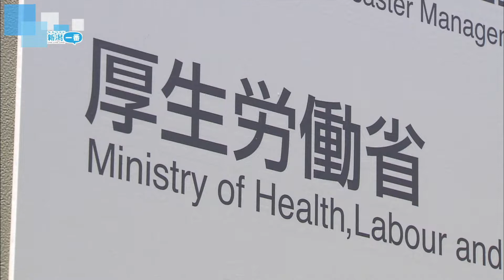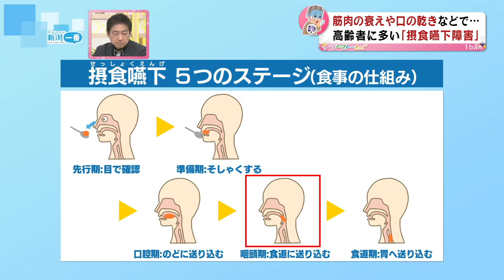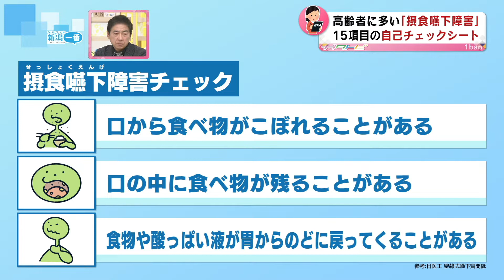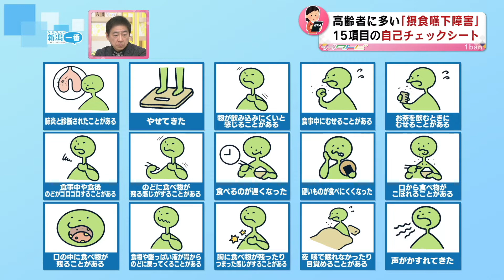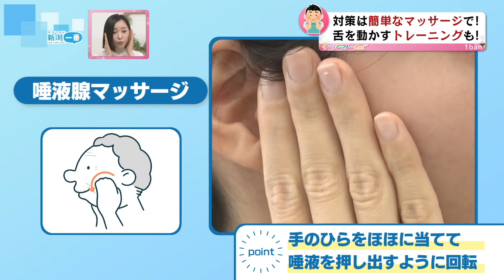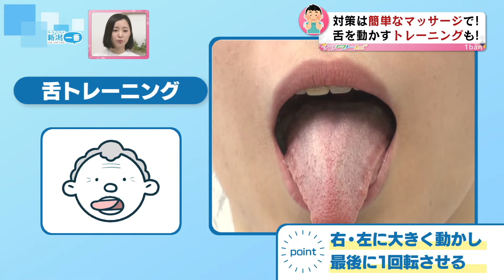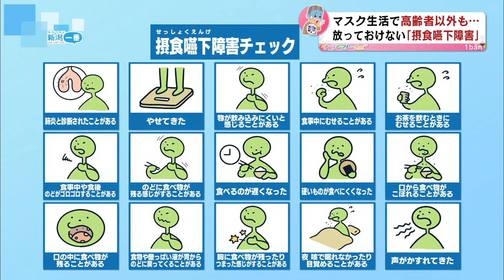【マスク生活で若者も注意！】摂食嚥下障害とは！？ ガタトピ 《新潟》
2022年3月9日放送

高齢者に多い「摂食嚥下障害（せっしょくえんげしょうがい）」。筋肉の衰えなどから、肺炎を引き起こしてしまうこの病気。しかしいま、マスク生活の弊害で、若い人たちも注意しなければいけない問題なんです。その原因と対策を掘り下げます。